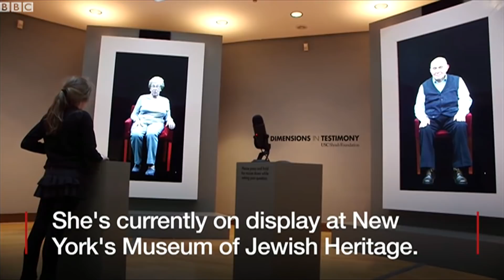Auschwitz survivor Eva Schloss recorded in virtual reality - BBC News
Auschwitz survivor Eva Schloss was asked more than 1,000 questions and her answers captured by 116 cameras.
The USC Shoah Foundation hopes to preserve her story for future generations.